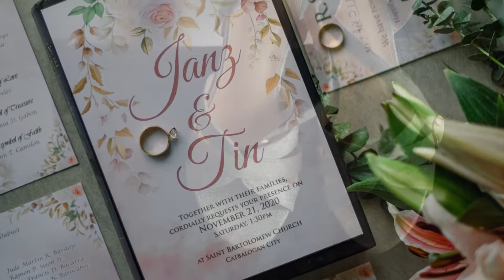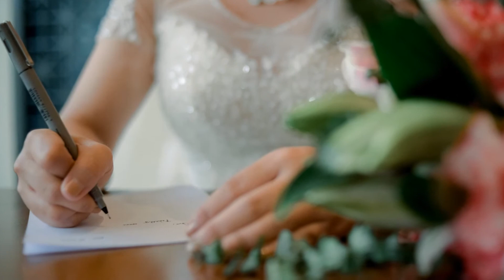Janz and Tin Wedding (Photo Slides)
📍 Catbalogan City, Samar
⛪ San Bartolomew Church
🏩 SC Hotel
💄 Jansen Ginez
📑Younique Events by Monique Tizon
🎍Phenomenal Events by Domenique Ramos
🥗 Zamars Catering by Gillean Casiano
🍰 Baking Life by Tin Oliva Uy
🗝️ Straps and Skins by Raymond Muñoz
🍭 Lovely Beans
🎤 Darwin Dillague
🎻 Kaye Lucero
📷 Golden Hour Photography

Entourage:
Karen Joy Sollano
Reynaldo Andoyo
Mary Ann Claveles
Cyril Dabuet
Mary Joy Cabalhin
Marlou John Lacdao
Ma. Aireen Sollano
Mark John Lacdao
Livi Oraller
Laurence Rey Andoyo
Gladys Aner
Andrew Abulencia
Brenda Velarde
Rogie Pontejo
Menchie Dacallos
Jeramie Tuyan
Dona Ponce
Renzo Claveles
Yeuzhabelle Gabon
Axel Penn Camilon